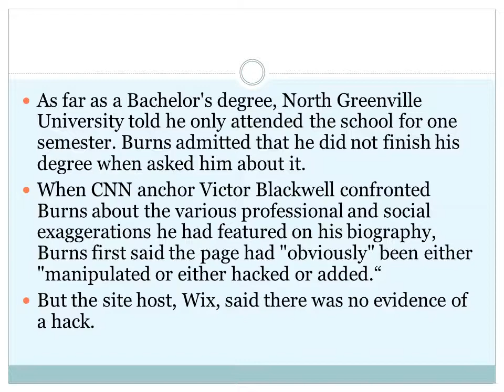✪Pastor Mark Burns✪Fraud Exposed!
Pastor Mark Burns exposed by CNN anchor Victor Blackwell!!